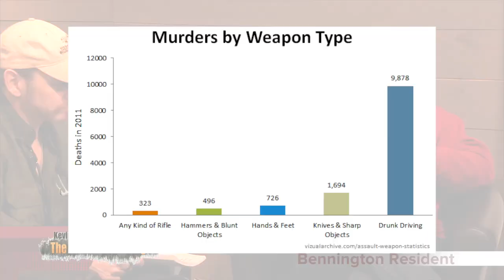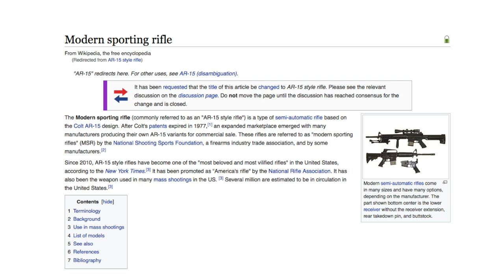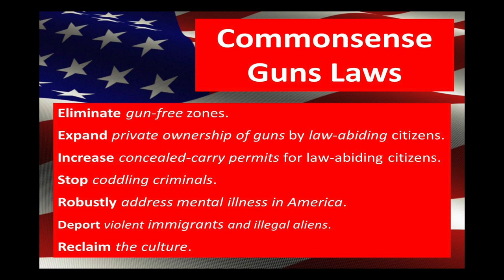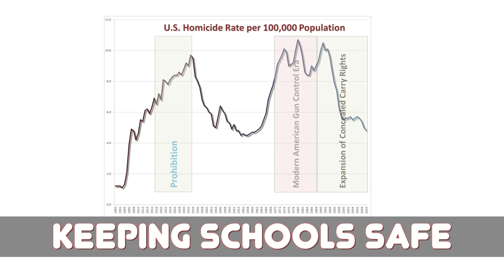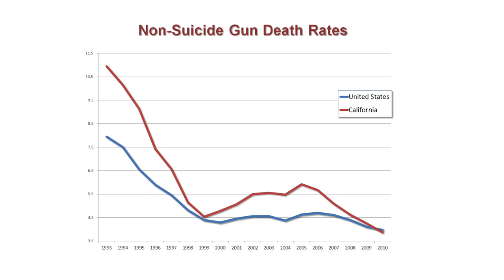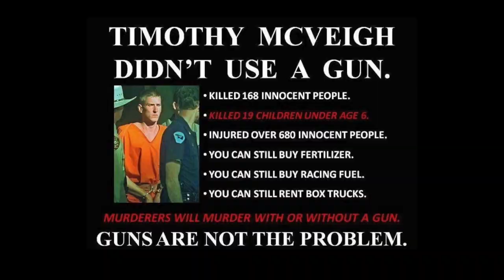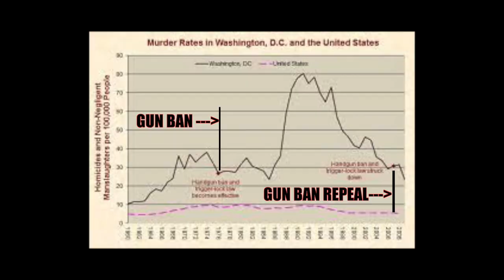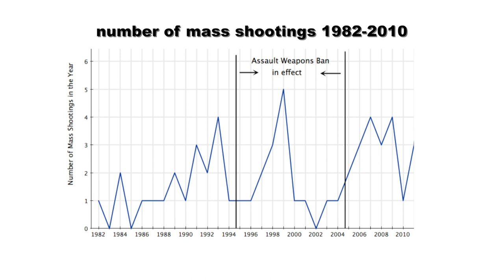GUNS & SCHOOLS part 1 of 4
Kevin Hoyt talks about school safety - first two shows are on gun femora history, stats and we answer the question... "will gun reform work to reduce school shootings and gun violence?"